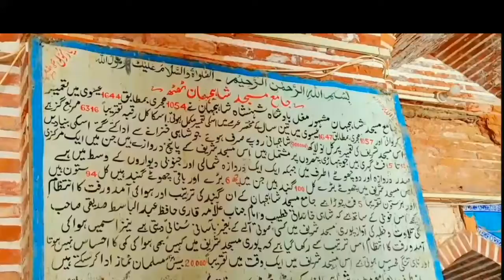World's Most Unique Mosque - Shah Jahan Masjid Thatta - Sindh Pakistan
Explore the breathtaking beauty and rich history of the Shah Jahan Mosque in Thatta, Pakistan. Built during the Mughal era, this architectural marvel stands as a testament to the grandeur of Islamic architecture. Adorned with intricate carvings, majestic domes, and stunning minarets, the mosque offers a glimpse into the rich cultural heritage of Sindh. Join us on a journey through time as we uncover the stories and significance behind this iconic landmark. Don't miss the chance to immerse yourself in the beauty and spirituality of one of Pakistan's most cherished historical sites.